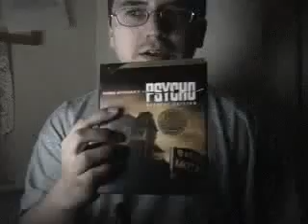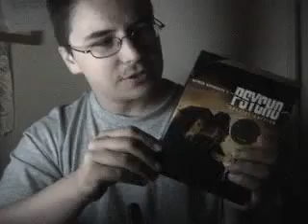Alfred Hitchcock's Psycho (1960) Movie Review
This is my review of the 1960 movie Alfred Hitchcock's Psycho.